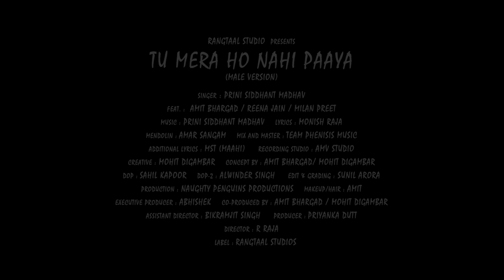Tu Mera Ho Nahi Paaya ( Full Video) | Siddhant | Amit Bhargad | Reena Jain | Latest Hindi Song 2021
Rangtaal Studio presents the latest single 'Tu Mera Ho Nahi Paaya,' by Prini Siddhant Madhav & written by Monish Raza. Ft. Amit Bhargad, Reena Jain and Milan Preet.

Credits:
Song Title - Tu Mera Ho Nahi Paaya (Male Version)
LABEL :- RANGTAAL STUDIO
PRODUCER :- PRIYANKA DUTT
PROJECT BY:- SANJEEV VEDWN
CO-PRODUCED BY :- AMIT BHARGAD/MOHIT DIGAMBAR
DIRECTOR :- R RAJA
ASST DIR:- BIKRAMJIT SINGH
MUSIC DIRECTOR :- PRINI SIDDHANT MADHAV
DOP :- SAHIL KAPOOR
SINGER :-  PRINI SIDDHANT MADHAV
LYRICS :- MONISH RAZA
ADDITIONAL LYRICS:- MST (MAAHI)
MIX AND MASTER :- TEAM PHENISIS MUSIC
MENDOLIN :- AMAR SANGAM
RECORDING STUDIO :- AMV STUDIO
FEATURING:-  AMIT BHARGAD / REENA JAIN / MILAN PREET
CREATIVE :- MOHIT DIGAMBAR
CONCEPT BY :- AMIT BHARGAD/ MOHIT DIGAMBAR
EDIT & DI :- SUNIL ARORA
PRODUCTION :- NAUGHTY PENGUINS PRODUCTIONS
EXECUTIVE PRODUCER :- ABHISHEK
MAKEUP/HAIR :- AMIT
DIGITAL PROMOTION:- ACE PROTON COMMUNICATIONS AND  DIGITAL MEDIA Pvt Ltd

Amazon Music

RangTaal is blend of Colors and Rhythms. Music has many Colors and Rhythms. Priyanka Dutt is discovering some of these Colors and Rhythms and presenting to you.